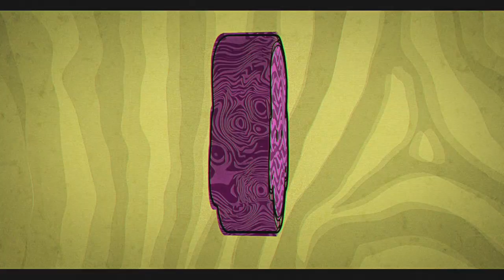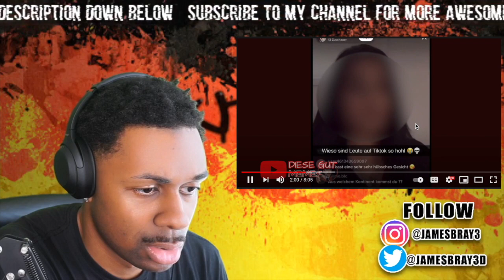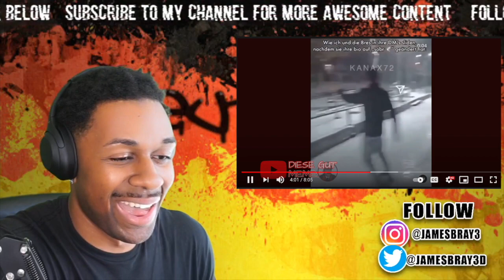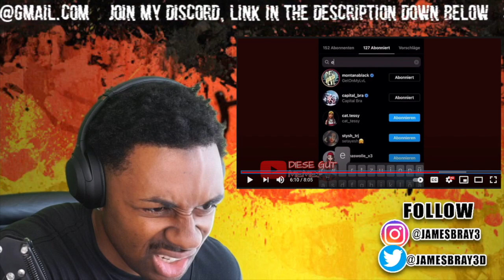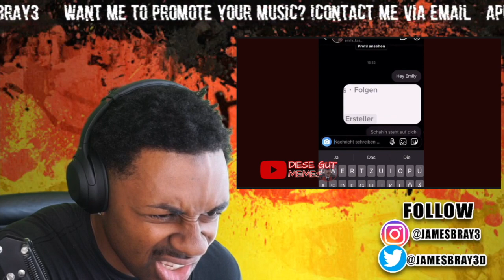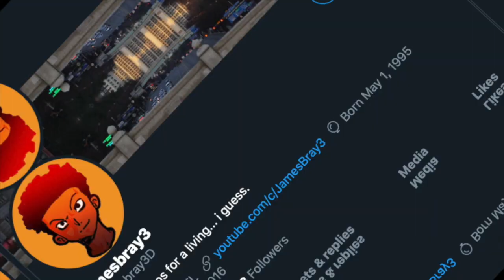ICH REAGIERE AUF MEHR KRASS DEUTSCHE MEMES VON DIESE GUTE MEMES (ICH WIRKLICH KANN VERSTEHEN)